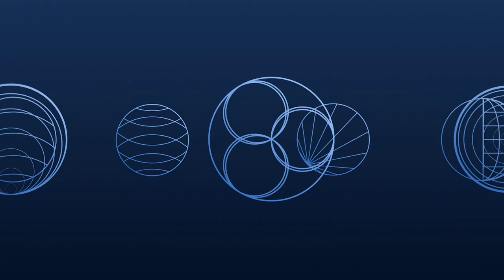Nova Fronteira Agrícola na Tecnologia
Debatendo o setor agro, a CEO Conference 2023 convidou Flavio Zaclis, Sócio-fundador da Barn Investimentos, Renato Ramalho, Co-fundador e CEO da KPTL, Francisco Jardim, Co-fundador e Sócio-diretor da SP Venture para participar de um painel com a moderação de Thiago Duarte, Sócio do BTG Pactual.